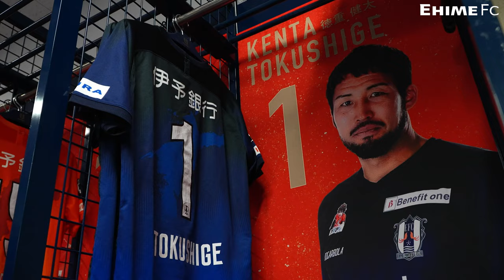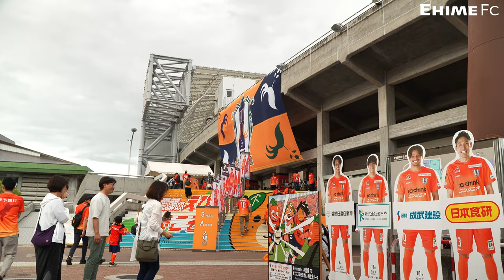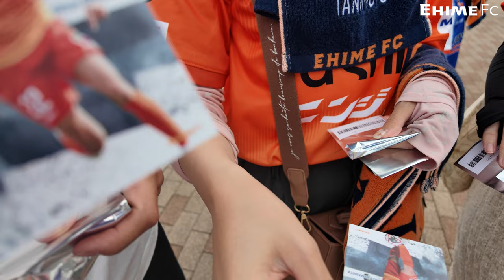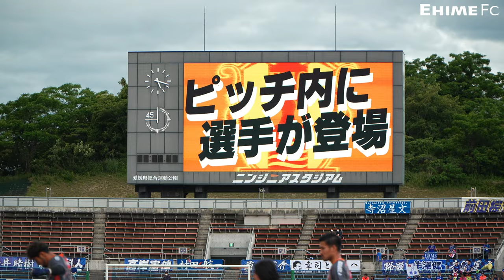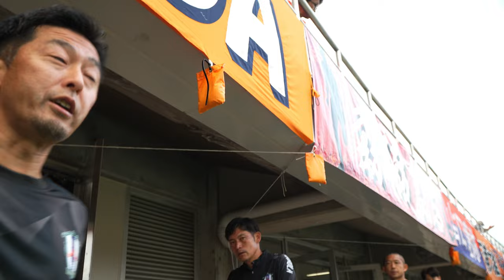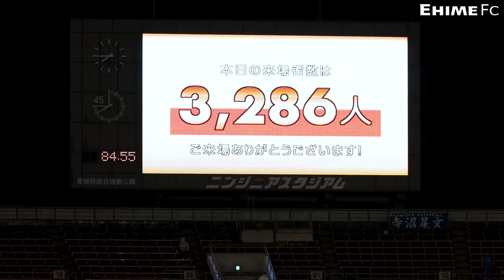【Inside スタジアム】vs 水戸ホーリーホック （2024年6月8日 J2 第19節）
2024年 明治安田生命J2リーグ 第19節
6月8日 HOME ニンジニアスタジアム で行われた
水戸ホーリーホック との試合の様子を公開致します。
0:00 INSIDE
1:00 TEAM BUS ARRIVAL
5:04 GK Warm-Up
5:34 Indoor Warm-Up
7:46 Pitch Warm-Up
10:47 Dressing Room
11:58 選手入場
12:28 Kick-off
12:53 GOAL
14:49 Halftime
15:59 2nd Half Kick-off
18:30 FULLTIME
1.徳重 健太
50.愛媛FC公式マスコット伊予柑太